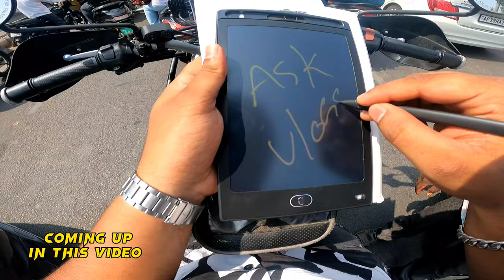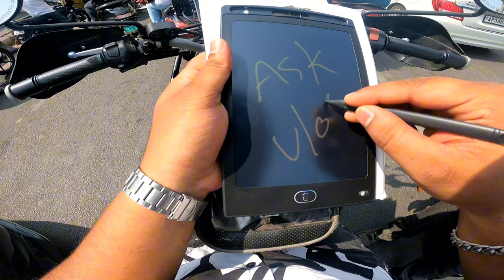HYDERABAD TO KOMURAVELLI BIKE RIDE MALLANNA TEMPLE | TELUGU MOTOVLOGS | ASK VLOGS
Himalayan bike ride to hyd to komuravelli temple

Komuravelli Mallikarjuna Swamy Temple popularly known as Komrelly Mallanna Temple is a Hindu temple located on a hill in Komuravelli village of Siddipet district in Telangana state,India. It is located near Siddipet on SH–1 Rajiv Rahadari. [1] The primary deity is Mallanna or Mallikarjuna Swamy, a form of Shiva. The deity is also called as Khandoba by the Maharashtrian people. The temple is located about 85 kilometers from Hyderabad."